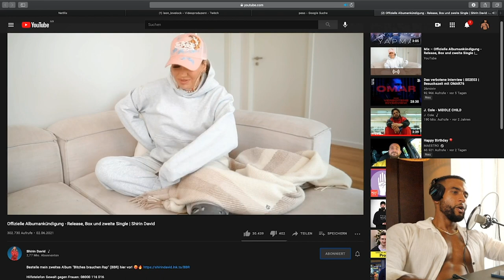SHIRIN DAVID KOMMT MICH IN MEXICO BESUCHEN 😜 REACTION - Leon Lovelock